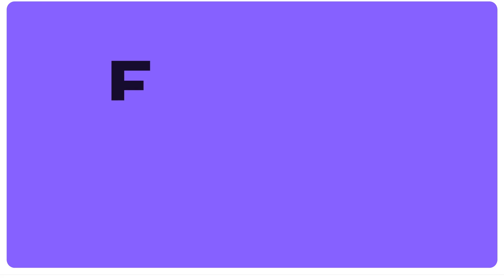3D Emoji Intro | After Effects Template